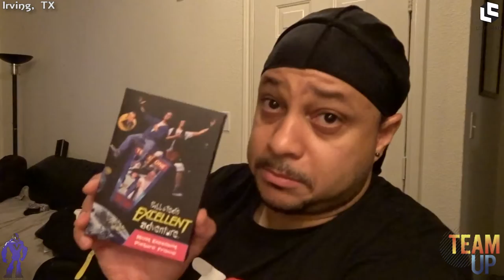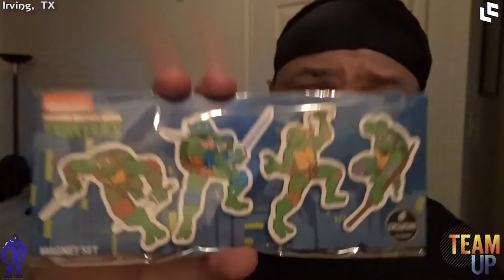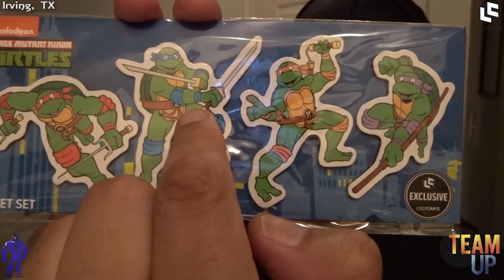Loot Crate Unboxing July 2018 - Team Up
Want Loot Crate for you or someone else?

Unboxing Loot Crate for July 2018 - Team Up
- Ant-Man & The Wasp
- TMNT
- Bill & Ted's Excellent Adventure

Next month's theme - August Mayhem
- Rick & Morty
- Office Space
- Harley Quinn
- DC Comics